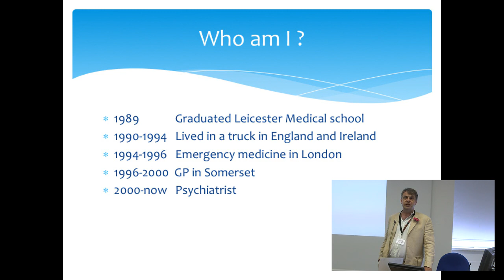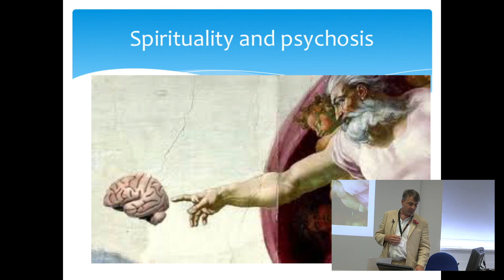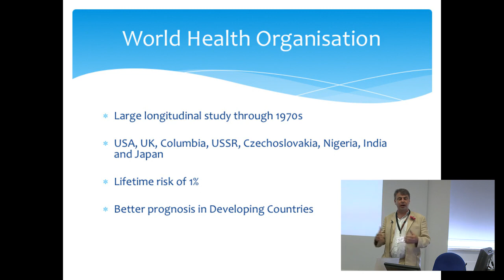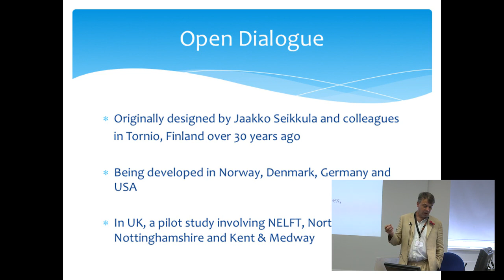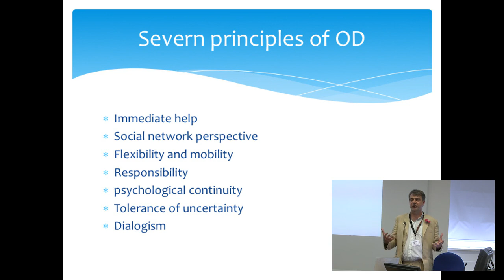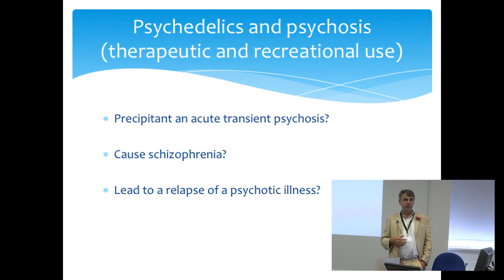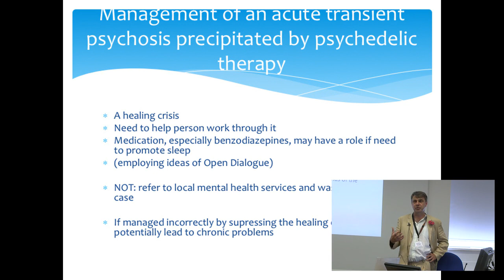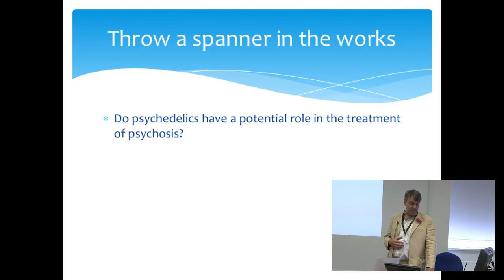Dr Chris Salway - Psychonauts Going Psychonuts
Chris Salway - Psychonauts Going Psychonuts. Filmed as part of the Psychedelics Risk Management Symposium at Breaking Convention 2015.